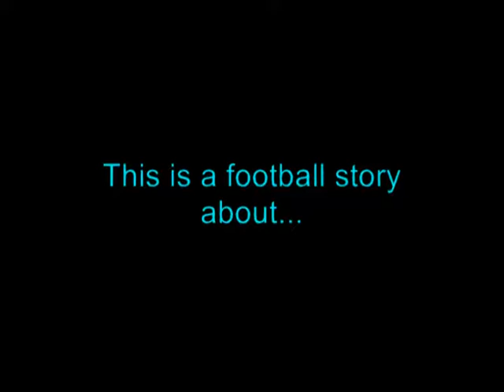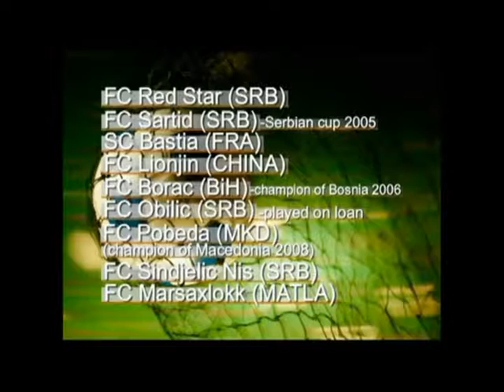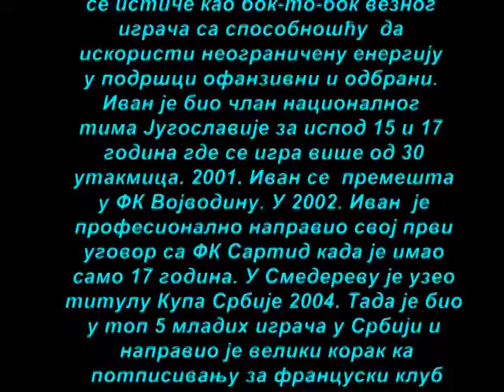Movie about Ivan Kurtusic by Shone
My dear fan make movie about me and i thank him for that..Thanks Shone...some league highlights.. Europa champions league team highlights vs Partizan Belgrade ..TV show.. my biography..